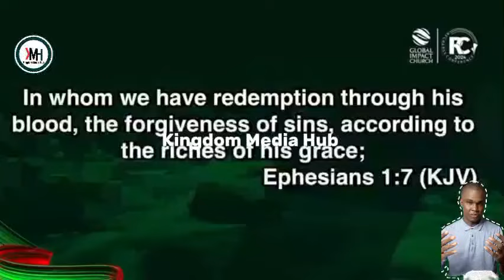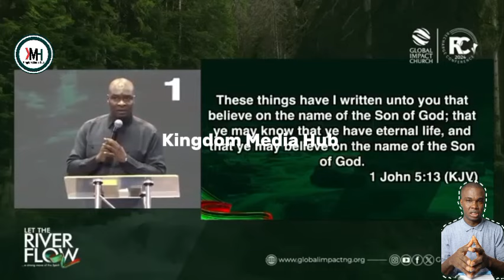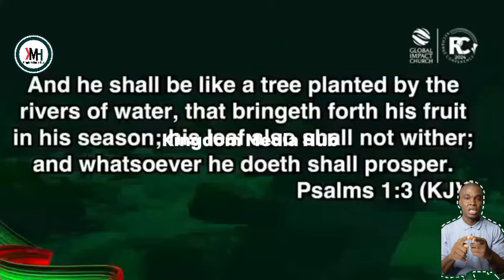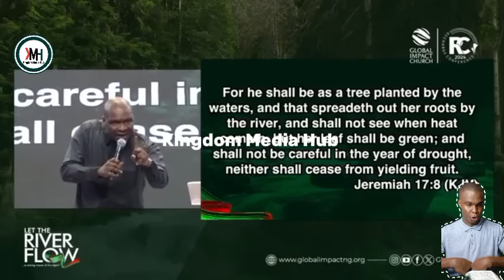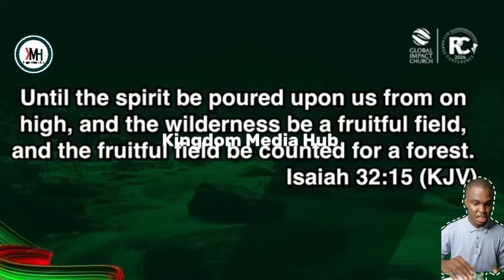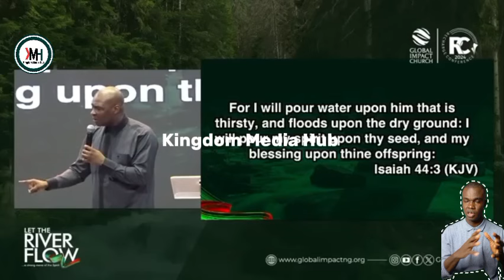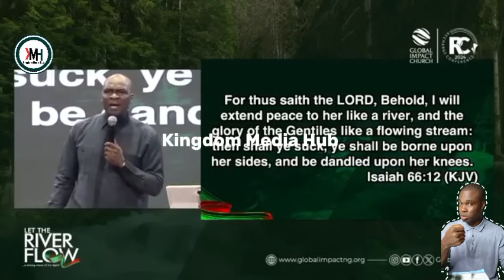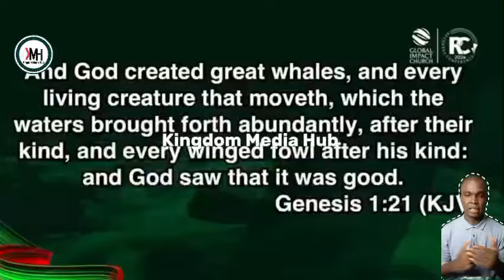THE RIVER OF LIFE - Apostle Joshua Selman